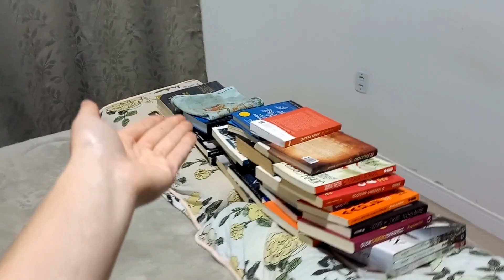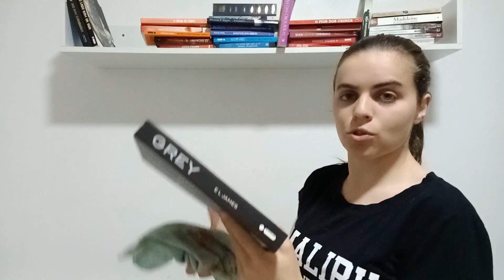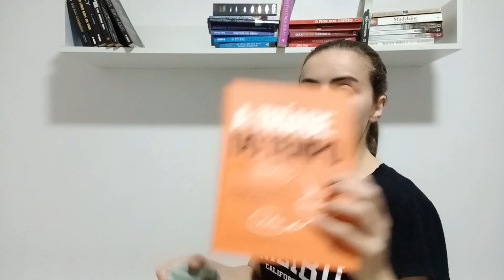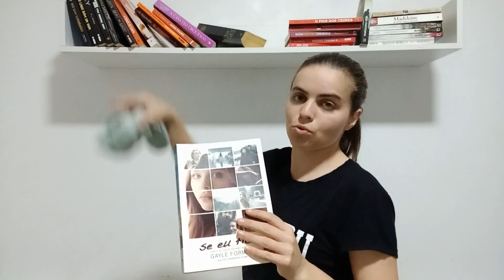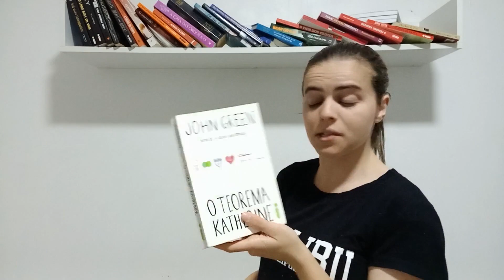TOUR PELOS MEUS LIVROS | 2022 📚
Oii, no vídeo de hoje limpei minha prateleira onde guardo minha coleção de livros. Limpei meus livros e contei como cada um deles chegou até mim. Também te contei se vale a pena ou não, investir teu dinheiro em cada uma dessas obras literárias. E de quebra contei um pouquinho da história de cada um. Espero que tenham gostado. Comenta ai o que achou da minha coleção de livros de 2022. Não esquece de deixar o teu like pra mim.

Instagram da empresa que planejou minha prateleira: @carlessomoveis
Instagram da floricultura que me deu o mimo: @floresemimosfloricultura